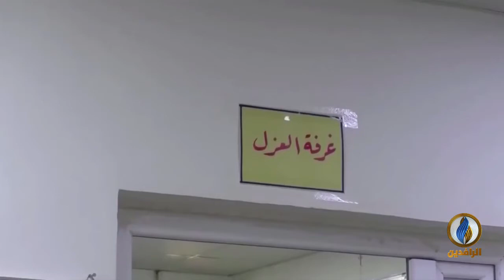تقرير إخباري.. دائرة الصحة العامة تحذر من انهيار النظام الصحي مع تجاوز الإصابات حاجز 600 يوميًا